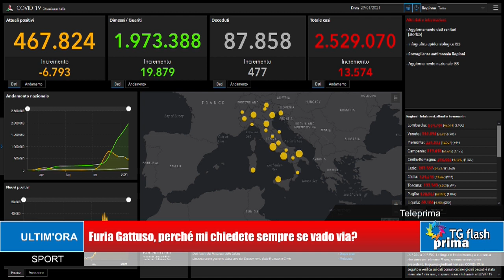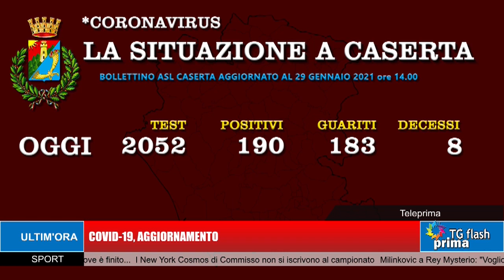TG Prima Flash Ore 11:00 (30-01-2021)